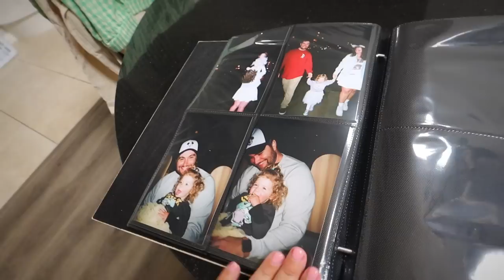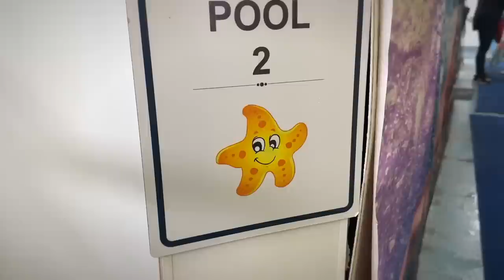busy weekday, new summer activities, + farmers market shopping!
new summer activities for my toddler & I! busy weekday going to dance and swim class, vidcon planning, farmer's market veggie shopping, and new film photos!

busy weekday, new summer activities, + farmer's market shopping!